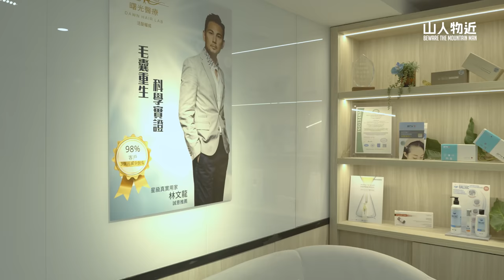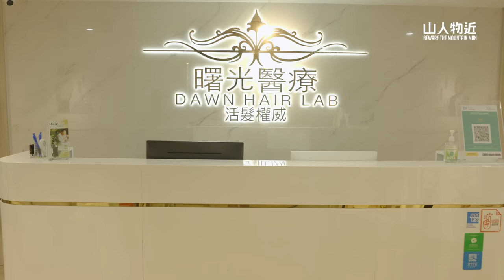【174cm女嘉賓Fiona登場 】破邊洲 可能係最後一條香港行山片？破邊洲 撿豬灣 萬柱海岸 Ft.曙光醫療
今集山人同Fiona帶大家去探索全球罕見嘅大自然地質奇觀破邊洲。

破邊洲，位於西貢萬宜水庫東壩對出海面，最出名既奇觀就係六角柱石，呢到既六角柱排起嚟貌似巨型管風琴。

破邊洲本身為糧船灣同花山伸延入海的海岬，但因長年受海浪侵蝕形成海蝕洞，同頂部倒塌而形成了與花山分離的天然海蝕柱群「破邊洲」。

而最近破邊洲既六角岩柱更入選左世界百大地質遺產而家係同美國大峽谷等齊名。

今次笑容滿面既Fiona同山人行山會有大量火花，想知道發生咩事就記得睇到條片嘅最後。

總爬升Elevation: 320m
全長Distance: 4.23km
需時Duration: 3小時
難度Difficulty: 3/5
景觀View: 4/5

0:00:00 Intro
0:01:23 萬宜水庫東壩
0:04:33 凍齡心得
0:10:19 萬宜水庫東壩
0:30:40 破邊洲
0:34:34 撿豬灣
0:46:59 萬柱海岸
0:51:46 萬宜水庫東壩

路線：
萬宜水庫東壩→破邊洲→撿豬灣→ 萬柱海岸→萬宜水庫東壩

￼破邊洲￼路線GPX

山人觀眾曙光醫療獨家優惠
-可以以第1次免費體驗 或 之後10次療程為$1888/10次

-又或者以898試做價，体驗激光生髮療程一次
-第1次試做，會得到免費的生髮洗頭水和護髮素

有興趣嘅話即刻去以下網址登記喇~ 上到去話係山人介紹就有嘢送㗎喇!

曙光醫療
地址: 旺角彌敦道625號雅蘭中心二期601-603室

「曙光再現活髮療程」
- 減少頭油分泌
- 解決頭皮敏感
- 改善脫髮
- 令頭髮變粗

「射頻微針活髮療程」
- 針對✔禿頭✔M字額✔鬼剃頭✔髮線後移✔更年期脫髮✔產後脫髮✔分界線稀疏
- 刺激毛囊
- 毛髮再生

❌非手術 ❌無痛
👩🏻‍⚕️ 醫學級儀器
 ⚡聚焦軟激光
 🚿納米淨化儀
 🧪獨家生髮精華
 🥇ISO國際認證

本集使用器材
Sony A7Siii
Sony 20mm f1.8
Sony 16-35mm F4 G
Tamron 28-200mm F2.8-5.6 Di III RXD A071

不需要華麗的剪輯
只要為影像配上一首合適的音樂
就能讓影片的整體質感提升
你可以通過以下連結，取得由Epidemic Sound 提供，一個月免費試用。

■ 你訂閱山人物近了嗎？